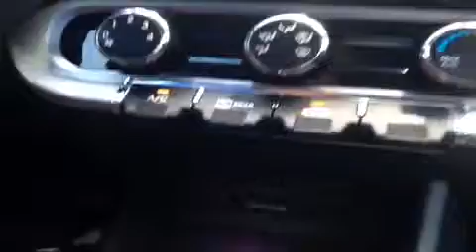2013 Kia Rio LX 4 Nashville TN | C13105 | Carnival Kia